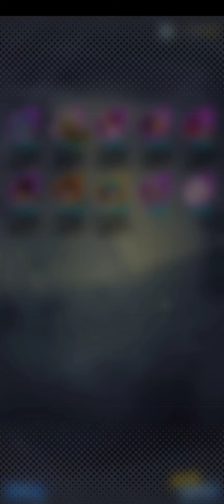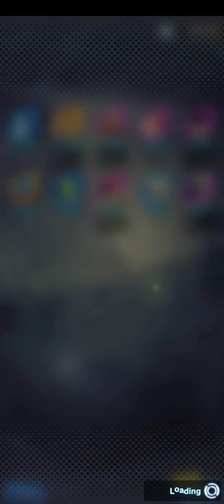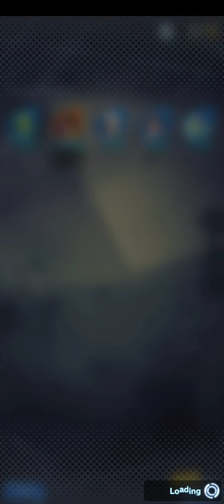Dragon Ball Legends Summon - A New Legends Limited Acquired